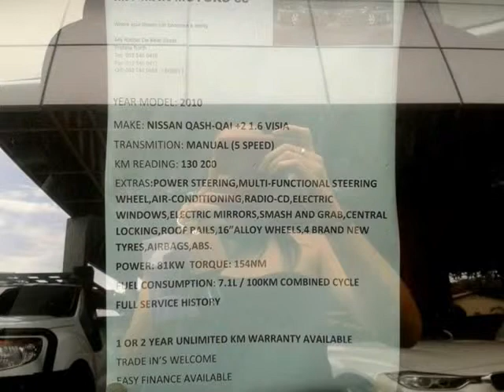2010 NISSAN QASHQAI +2 1.6 VISIA Auto For Sale On Auto Trader South Africa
2010 NISSAN QASHQAI +2 1.6 VISIA Auto For Sale On Auto Trader South Africa

Vehicle Specs:
130200 km
SUV
1.6 l
Navy
100% Overall Condition